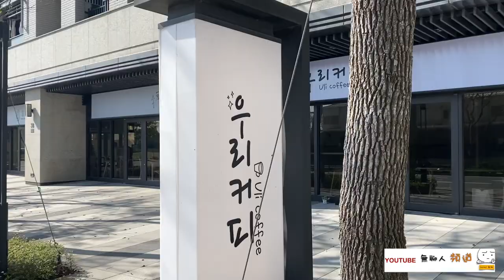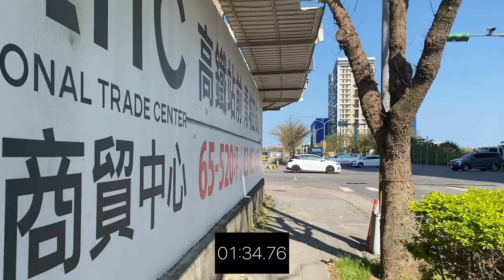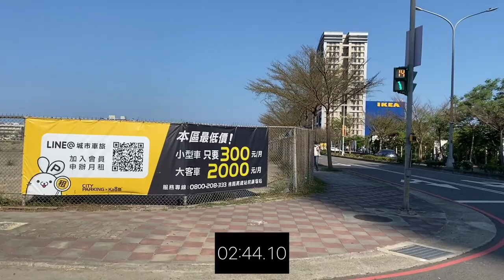鉅陞日和花園 環境介紹及步行到桃園高鐵時間實測 桃園青埔 桃園高鐵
影片內容分享桃園高鐵站A18週邊建案之 鉅陞日和花園
2.步行至桃園高鐵站時間實測

1.以上測試均到高鐵入口門口處，未含買票及步行等待時間
2.以上測試未含建案等待電梯及步行至大門口時間
3.以上測試路線僅做參考
4.以上測試路況及紅綠燈均不可控會影響步行時間，請知悉
5.建議步行時間＋提前6～12分鐘

1.步行模特身高183CM
2.步行速度快
3.模特步行時間只能參考